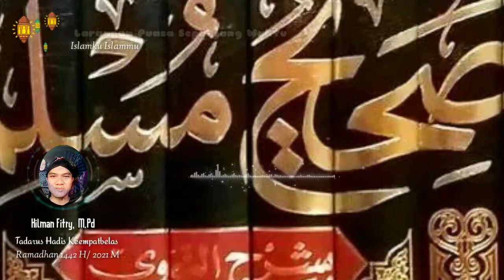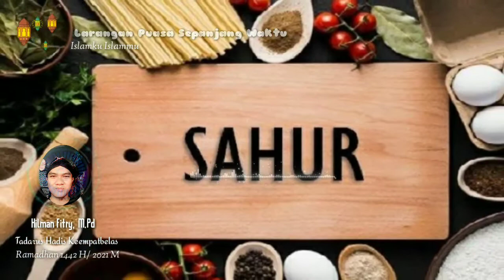Tadarus Hadis Ke 14 Larangan Puasa Sepanjang Waktu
Pada pertemuan keempatbelas dalam tadarus hadis ini, kita akan melanjutkan pembahasan kita pada hadis keempatbelas mengenai Larangan Puasa Sepanjang Waktu. Hadis ini pun diriwayatkan oleh Imam Muslim. Namun sebelum kita beranjak ke inti pembahasan, kita akan mengulas kisah Imam Muslim mengenai perbandingan antara Shahih Muslim dan Shahih Bukhari.